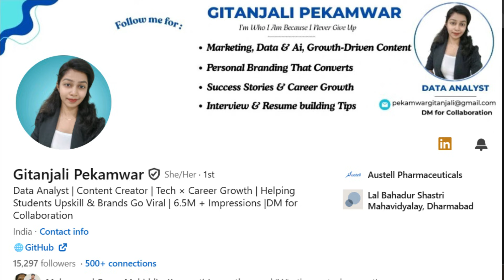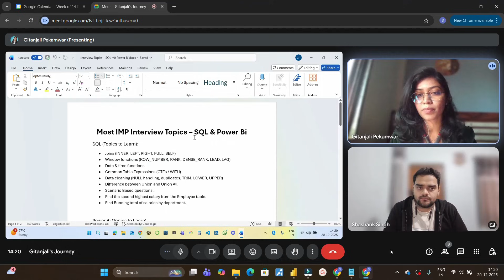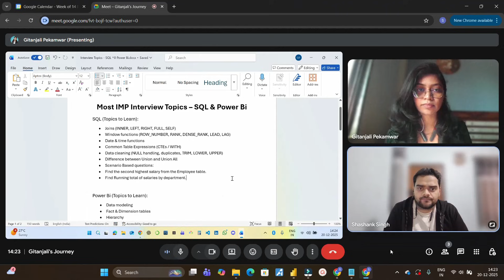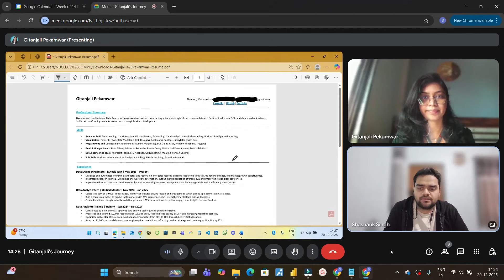BSc. to Junior Data Analyst as Fresher | TOP 20 SQL/Power BI Questions😲